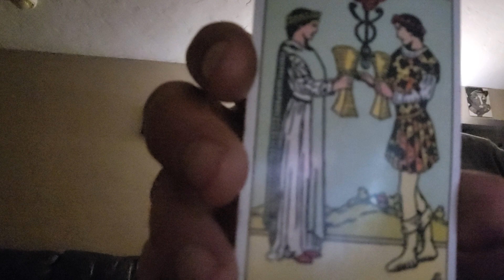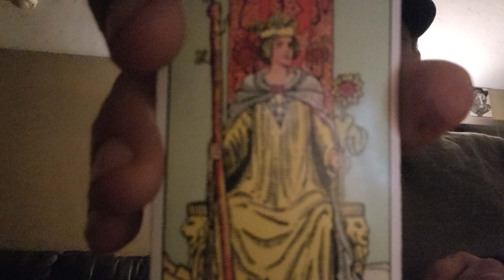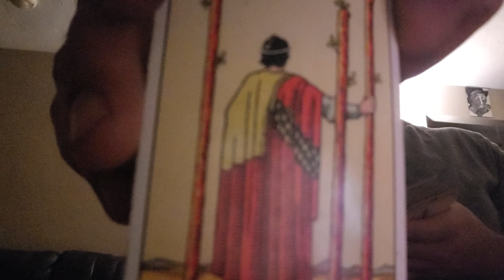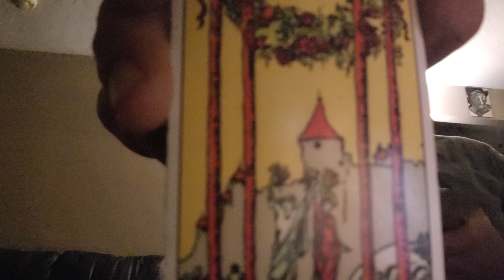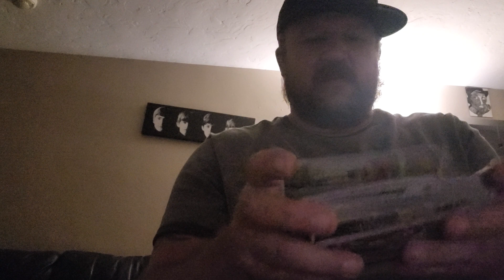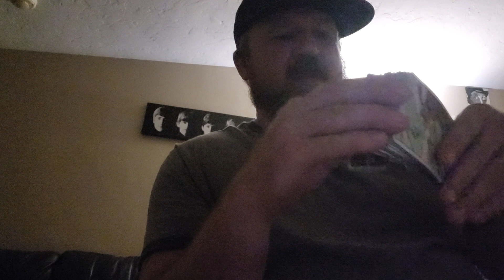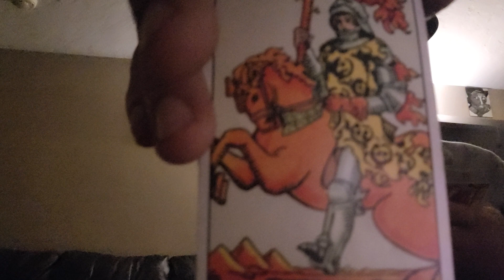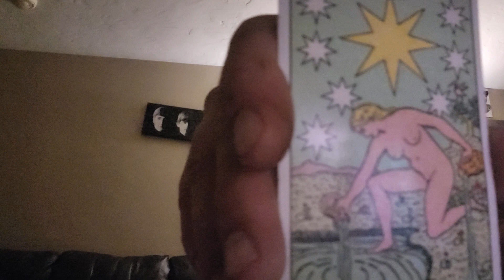Daily Vibe - Tarot - All Signs